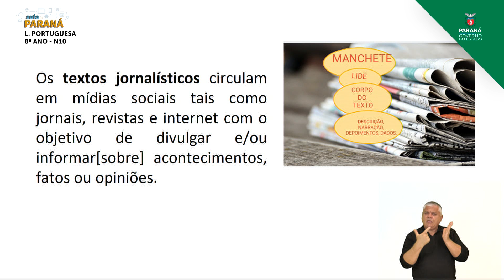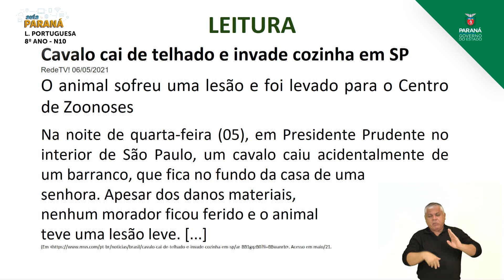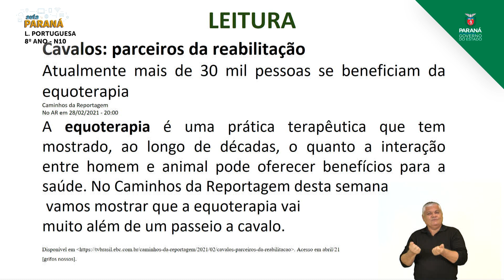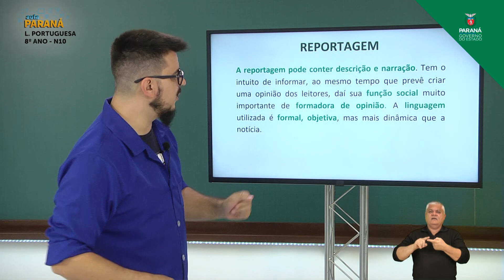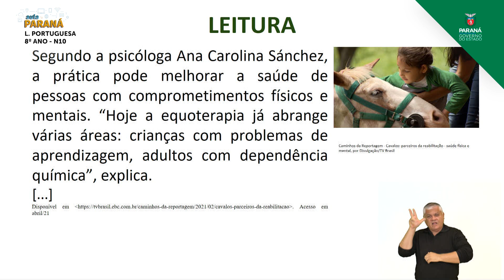2021 | Resumo da Aula | 8º Ano | Língua Portuguesa | Aula N10 | Nivelamento - Características da ...